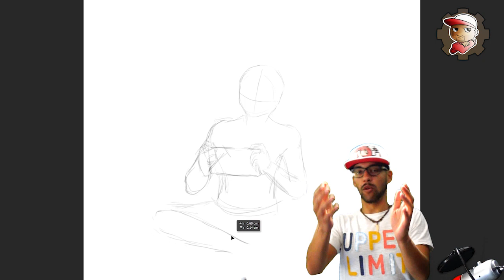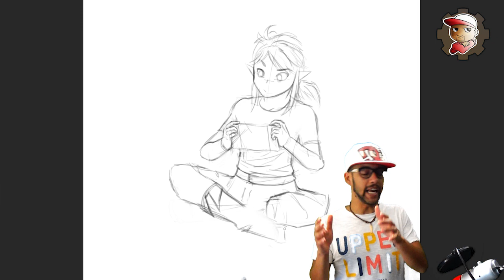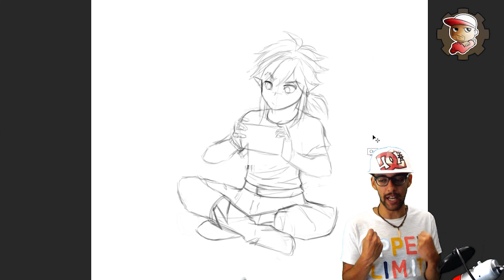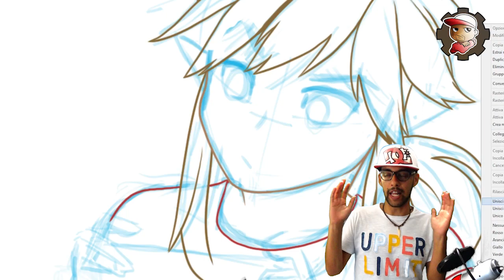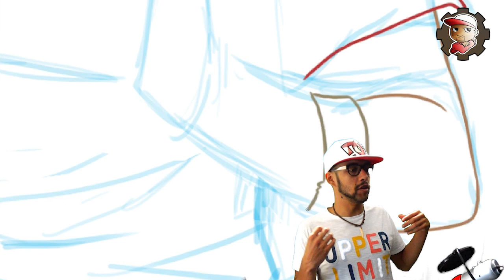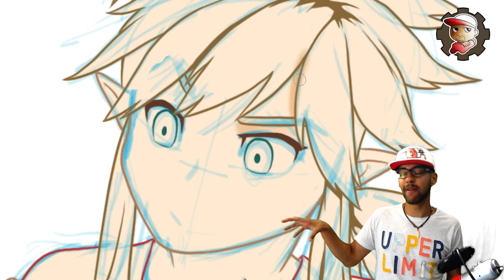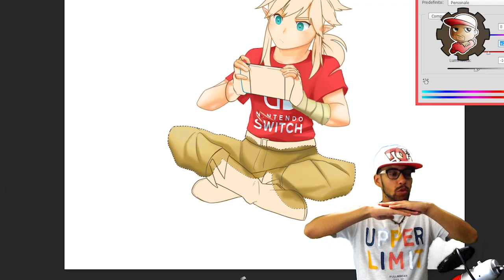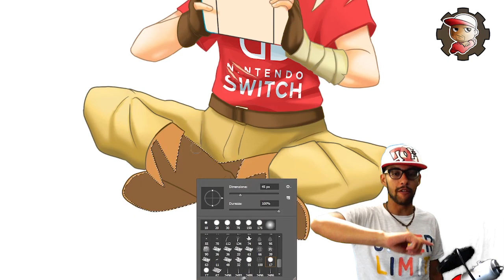Disegno LINK - Zelda BoTW - x Copertina e instagram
Mi avete chiesto sotto il video di Zelda di far vedere come faccio i disegni delle copertine dei video, quindi eccolo qui^^